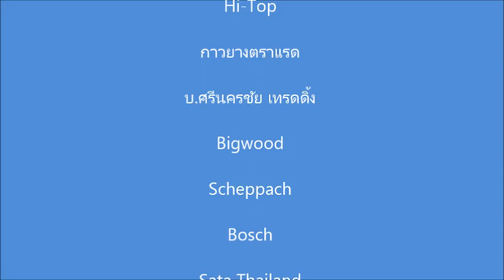ช่างไม้จิตอาสา ตอน มอบโต๊ะรับประทานอาหารที่โรงเรียนบ้านกกเชียง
การมอบโต๊ะรับประทานอาหาร โรงเรียนบ้านกกเชียง
ยิ้มแย้ม สุขใจ ไปตามๆกัน ความสุขที่เงินซื้อไม่ได้...ต้องทําเอง